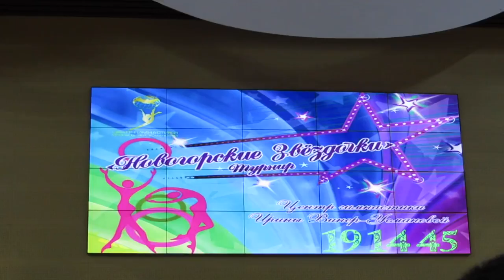VLOG: Контрольная тренировка сборной России по художественной гимнастике // Новогорск // 17.03.19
Всем привет меня зовут Стелла 🙌🏼
Часто задаваемые вопросы:
1. Каким видом спорта я занимаюсь?
•Художественной гимнастикой
2. Сколько мне лет и какого года?
•Мне 13 лет, 2006🙆🏼
3. В каком я классе?
•В 6 классе🙋🏼
4. Где я живу?
•В Москве💆🏼
5. На что снимаю?
•На Canon SX50 HS и iPhone X🤳🏼
6. Где я монтирую?
•В iMovie, InShot👩🏼‍💼
Старайтесь,
Развивайтесь,
И никогда
Не сдавайтесь